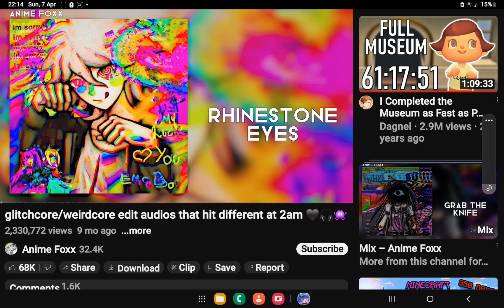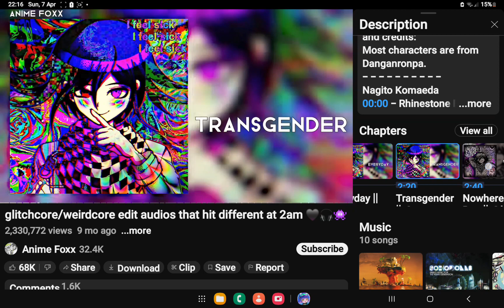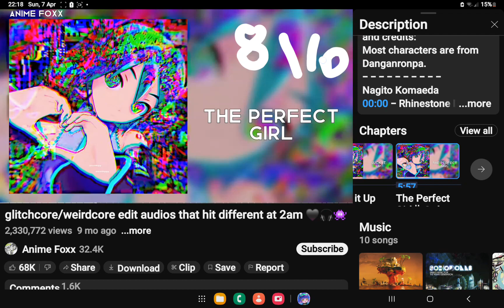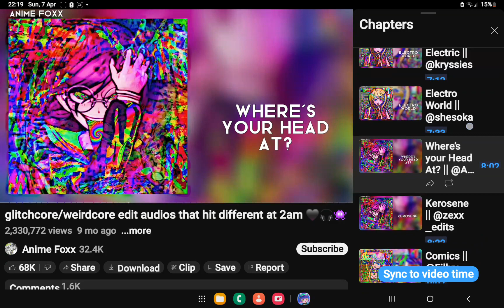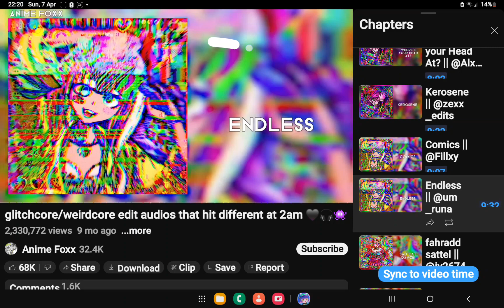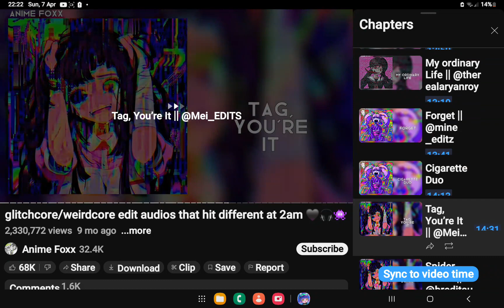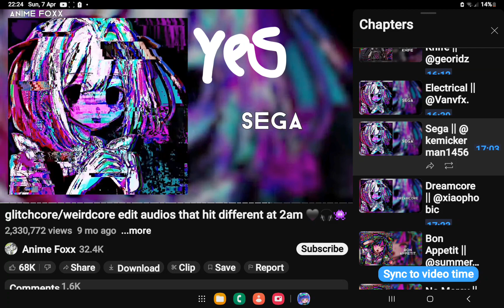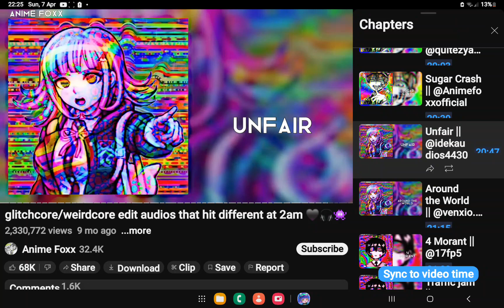rating weirdcore songs credits to Anime Foxx